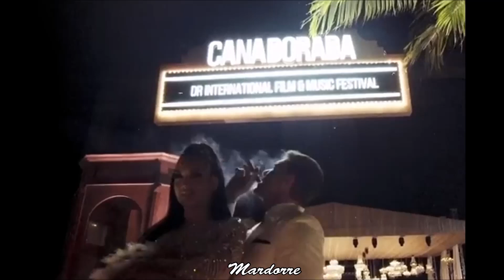Cierre del Festival Internacional de cine Cana Dorada con la presencia de estrellas internacionales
Un recorrido por las últimas horas del  Festival Cana Dorada  e imágenes  de las personalidades  que estaban presentes  en el cierre del GRAN evento